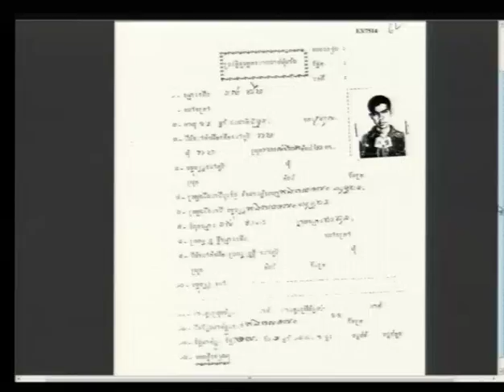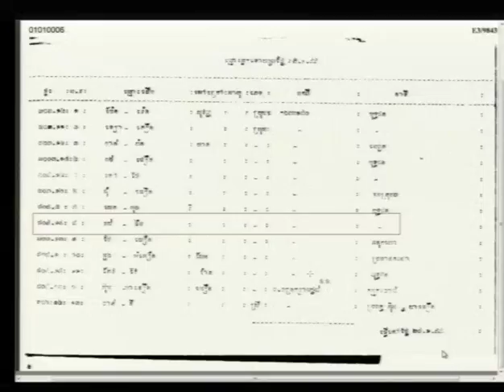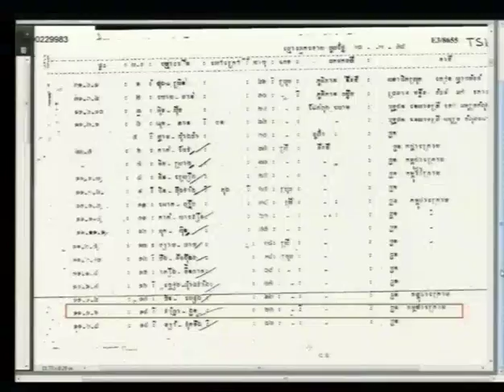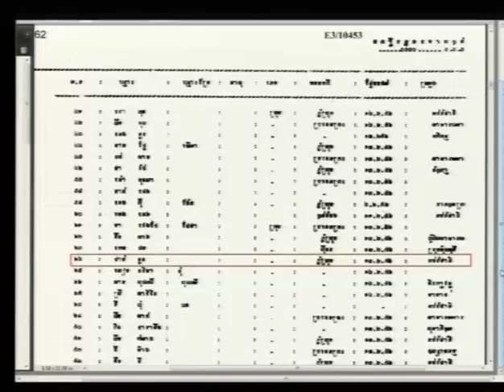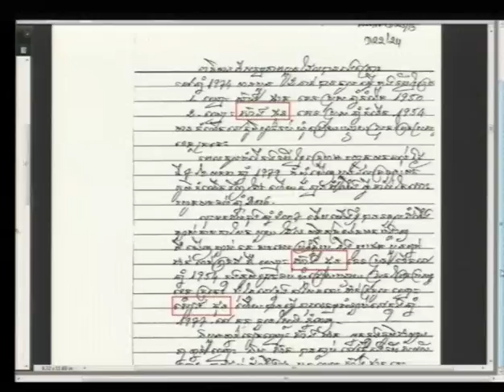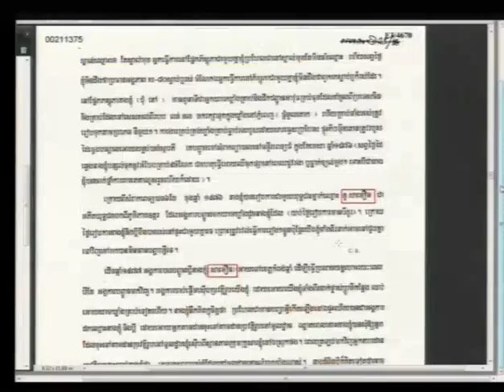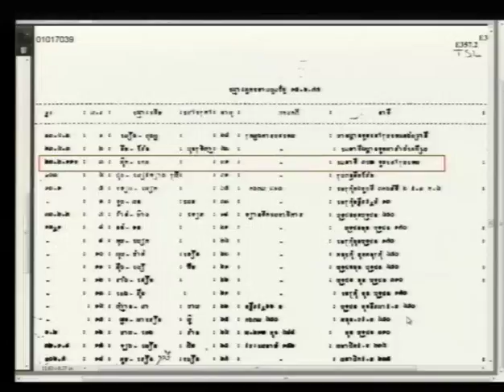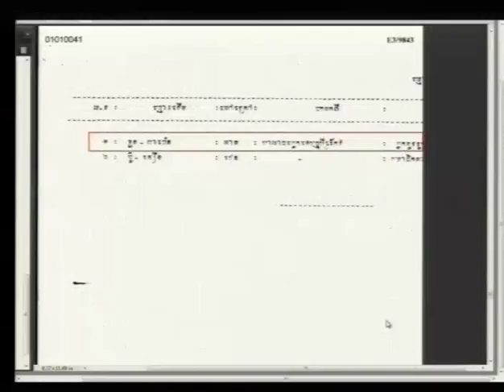Session 4 - 12 August 2016 - Case 002/02 - FL/KH